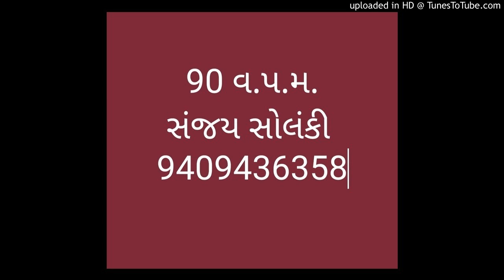Gujarati steno dictation 90 w.p.m. navo 90 3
Macp